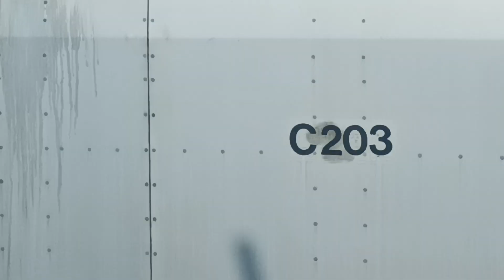【一起同步?】港鐵東涌綫CAF-Train 與荃灣綫M-Train在荔景站同步離開